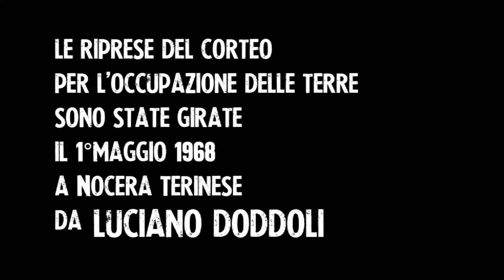Premio Manente 2016 finalista - MASSIMO FERRANTE - Melissa - Regia Claudio Metallo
Massimo Ferrante

finali 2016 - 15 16 Agosto Verzino
                      17 Agosto Santa Severina
                      21 Agosto Crucoli